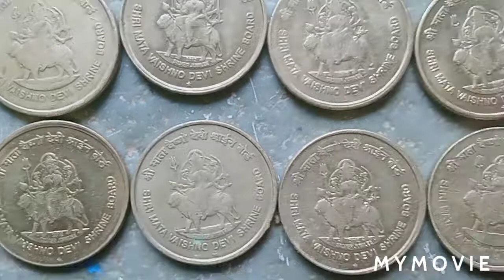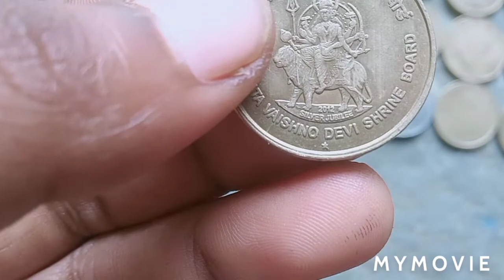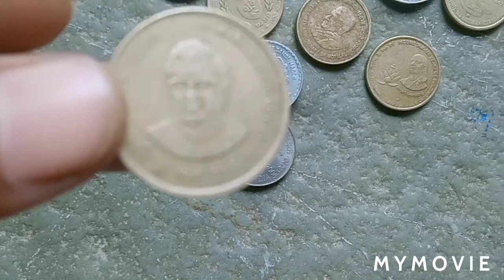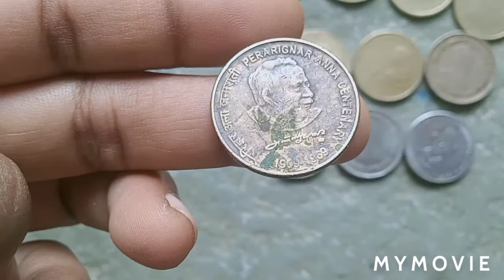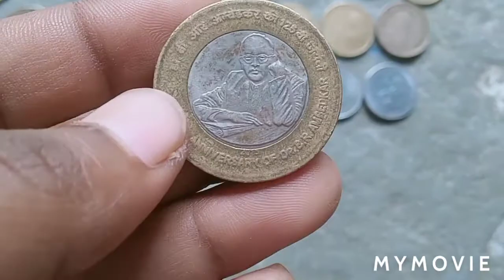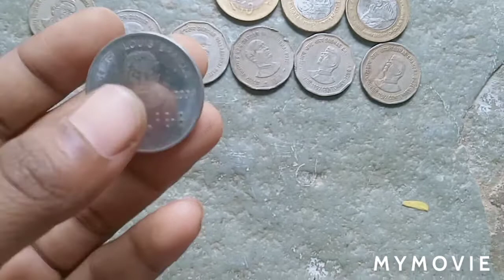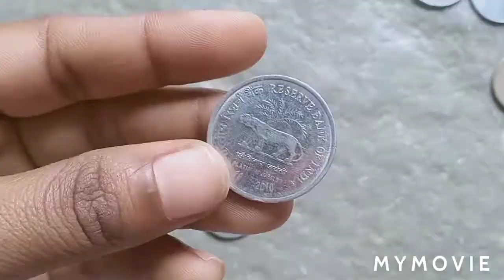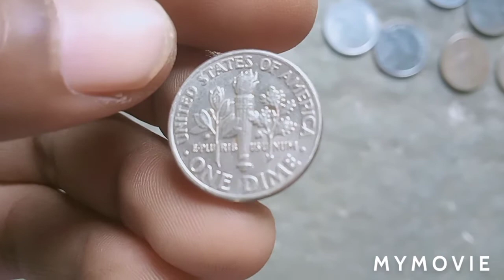old coins పాత పైసల బిల్లలు